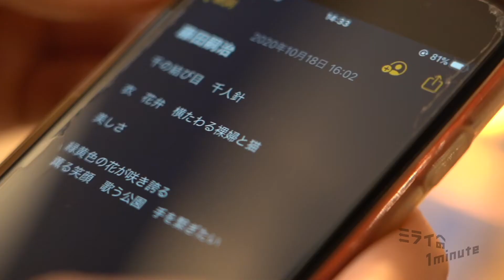【公式】「荒谷翔大 ／ ｙｏｎａｗｏ ボーカル」ミライへの１minute｜テレビ西日本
今回はｙｏｎａｗｏのボーカル・荒谷翔大。結成からわずか２年でメジャーデビュー、楽曲ほぼ全てを手がける荒谷の曲作りへのこだわり、そして福岡への思いとは？

―“未来”は“今”、そして“一瞬”の積み重ねである。―
多くの才能がひしめく九州で、その時・その瞬間を大事にしながら、自身が信じる芸術の道に情熱を注ぐ「若きアーティスト」たち。この番組では、そんな彼らが“今の全てをかけた１分間のパフォーマンス”を披露。そのパフォーマンスは、編集をかけない“１分間１カット”でご覧いただきます。
アーティストたちの“未来をつくる濃密な１分間”、ご注目ください。